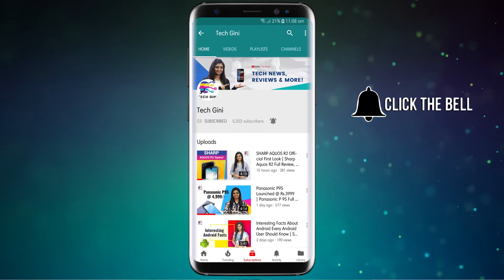Best Unique Gadgets in India - Must Have Gadgets from Amazon India Hindi | TechGini